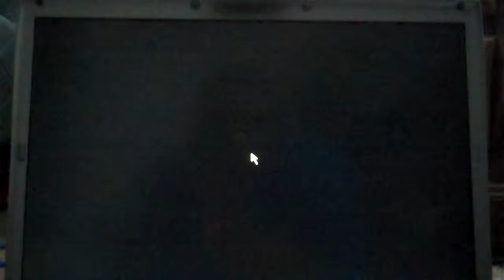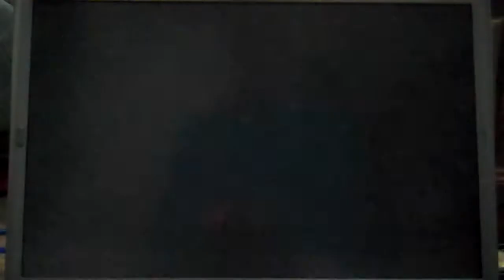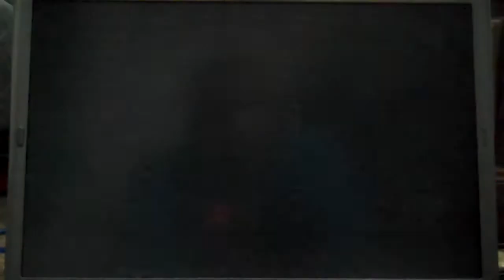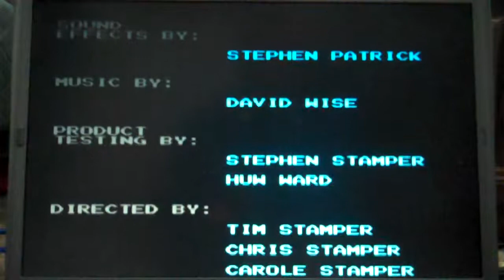Double Dare NES Game #7